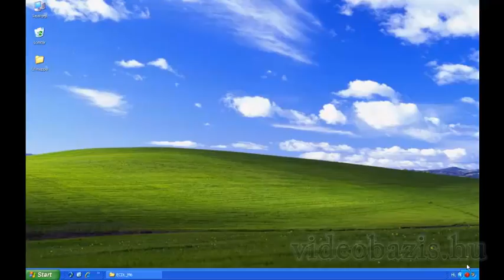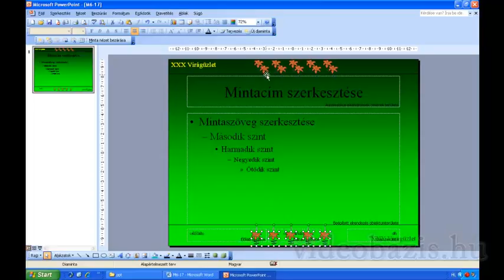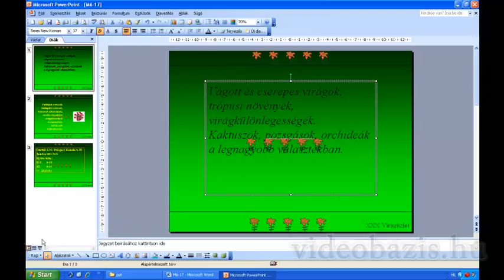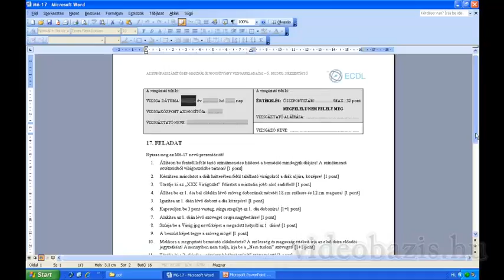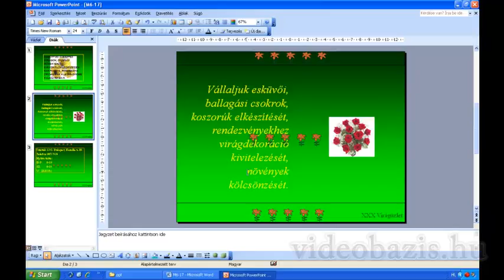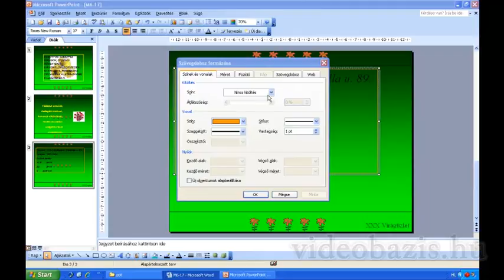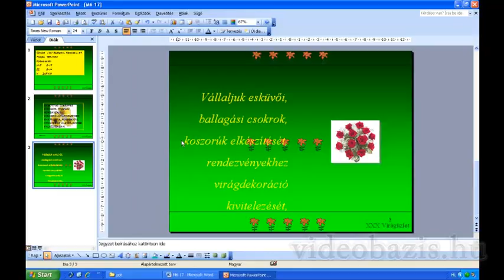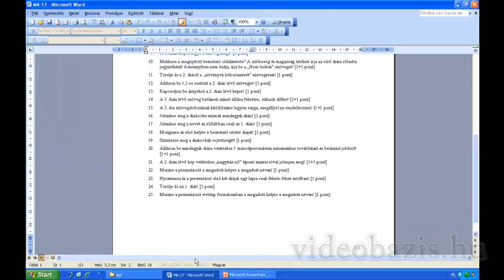Microsoft PowerPoint oktatóvideó